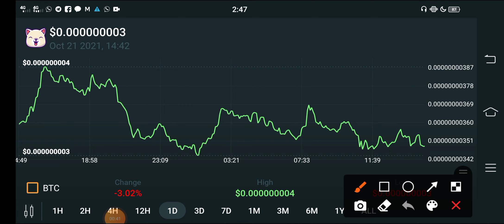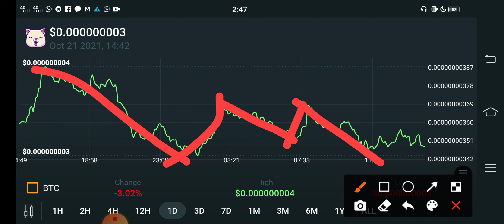Kishu inu Emergency News🔥 || Kishu Price Prediction || Kishu News Today || Crypto news